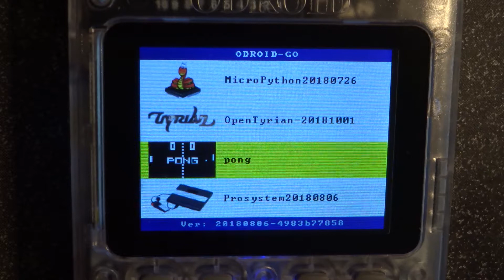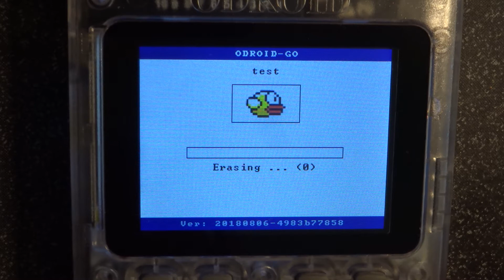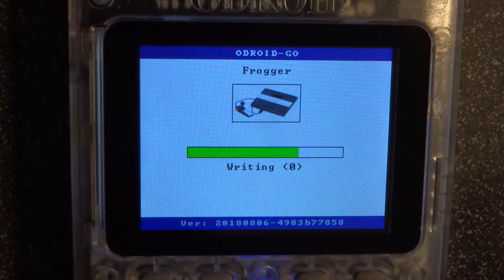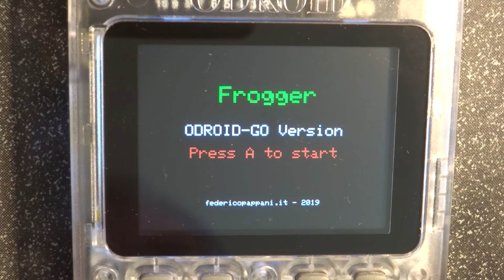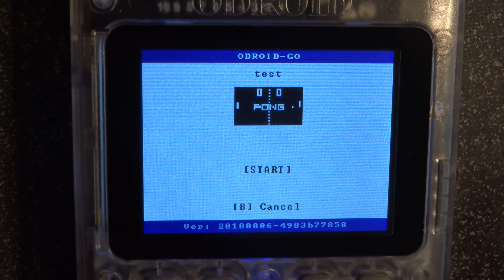Flappy Bird, Frogger, Game of Life und Pong auf dem ODROID GO (ESP32 Gameboy Clone)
Kaufen bei amazon
Kaufen bei eBay